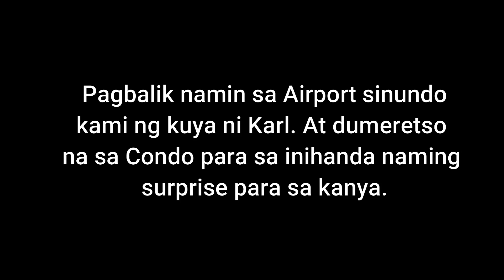KARLIA OFFICIAL NA? 😍😍 | Mahalia E.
ABANGAN ANG SUSUNOD NA KABANATA!

God bless mahals.